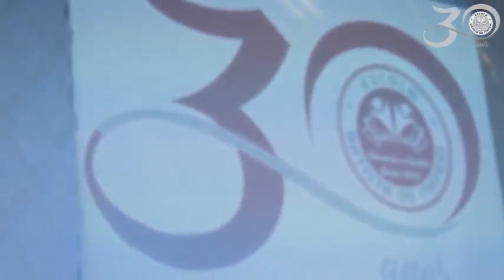Formatura 5º Ano, 2018, Escola Batista (versão WEB)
Formatura 5º Ano, 2018, na Escola Batista.

Este vídeo está em uma versão de baixa resolução (versão WEB).

por
CRIATIVUS FOTO E VÍDEO